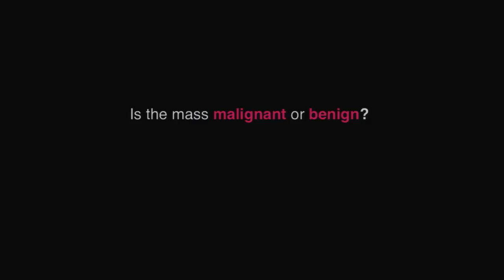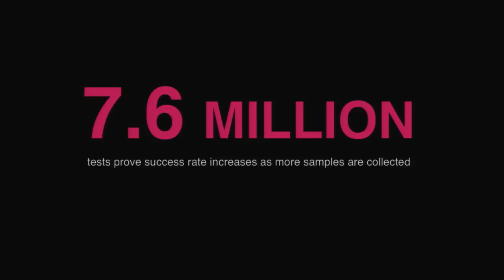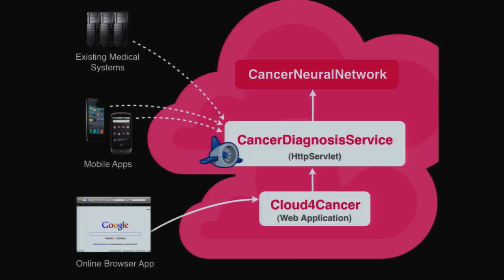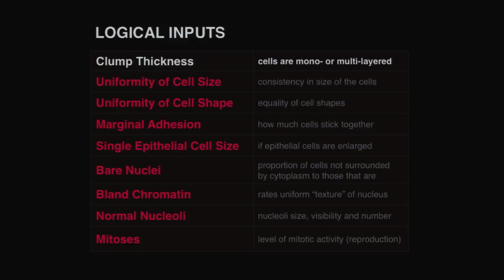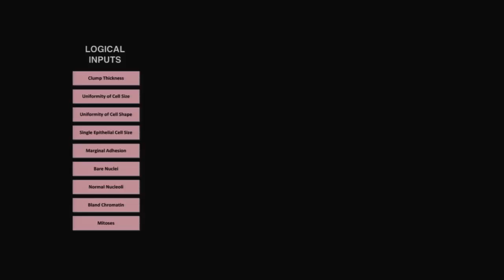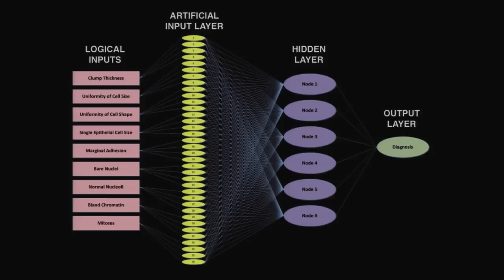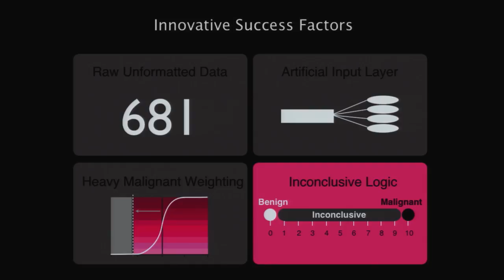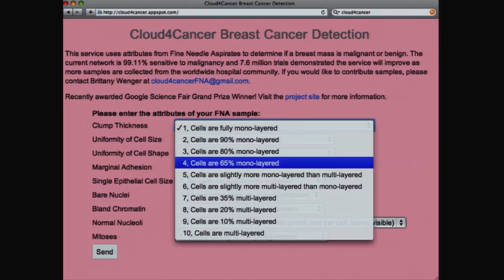Global neural network cloud service for breast cancer detection: Brittany Wenger at TEDxAtlanta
High school senior Brittany Wenger explains how her love of asking questions turned into a Google-award-winning, cloud-based artificial intelligence program for diagnosing breast cancer ... that will also blow your mind. Thank you to Turner Studios for providing in-kind video production services for TEDxAtlanta.